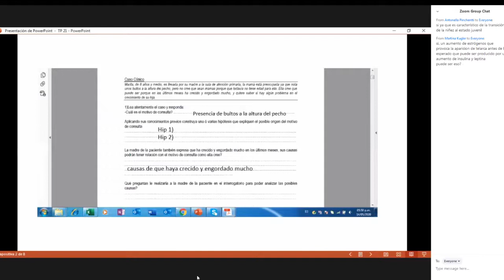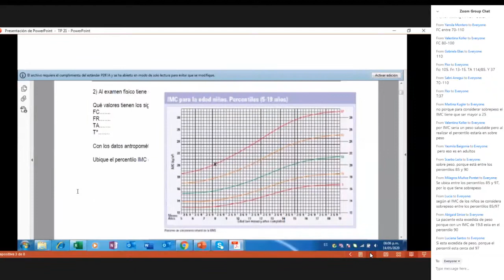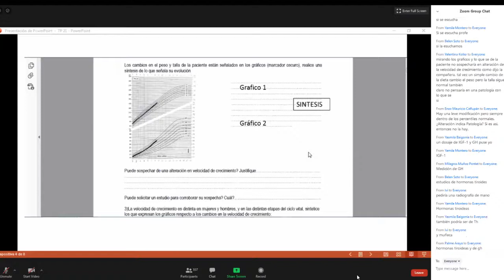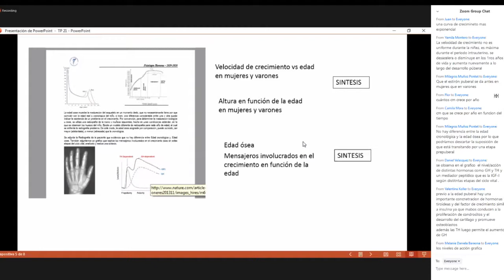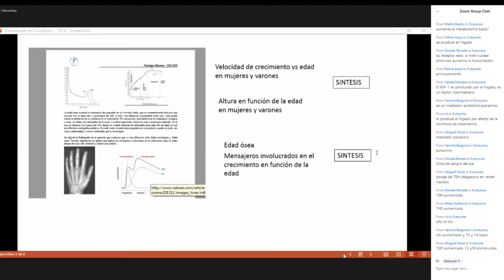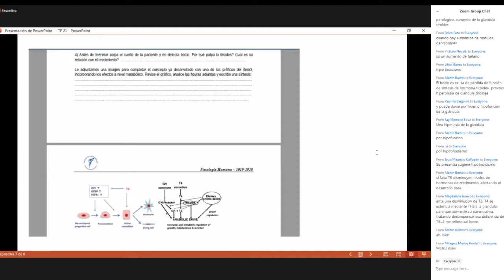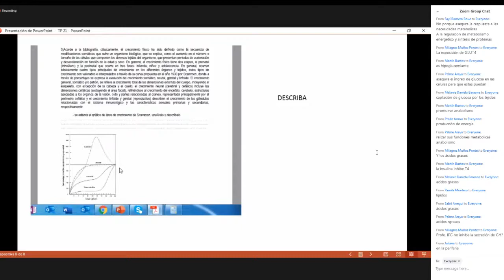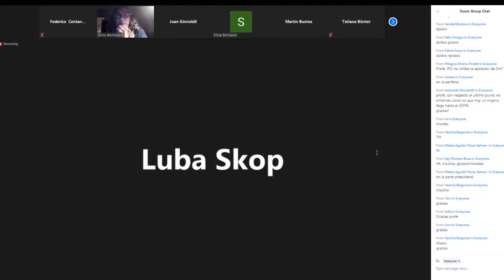Fisiología TP 21 - 14/05